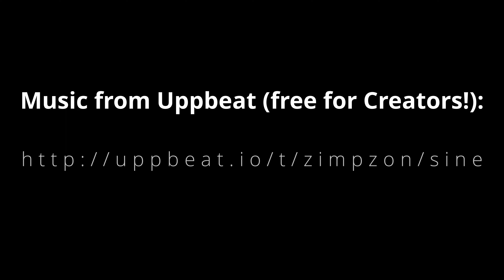Bottomley Gardens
An impromptu shoot on an iPhone 11 after the 2022 Masters in Augusta complete with fresh sunscreen on the lens